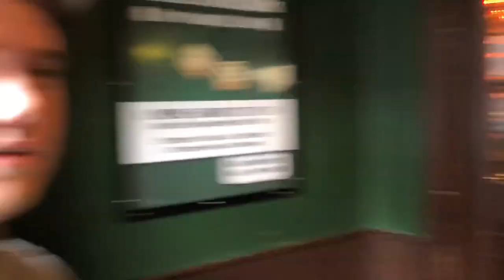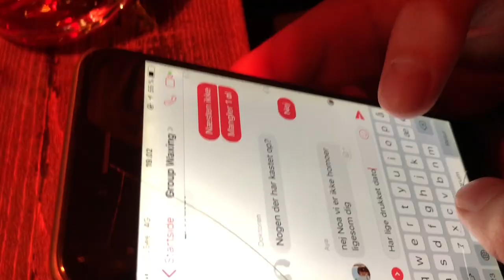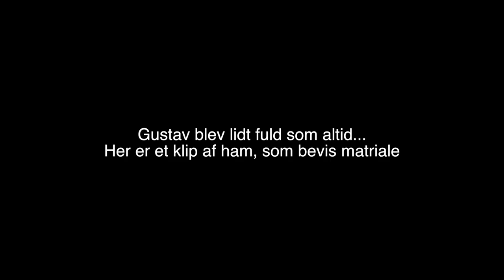Dato Med Gutterne På Viggos 7/4 2018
Jeg var en tur med drengene inde på Viggos i Odense, for at drikke min første dato. Det er altid hyggeligt på Viggos og især med godt selskab. Så drikker man 10 fadøl hurtigt!